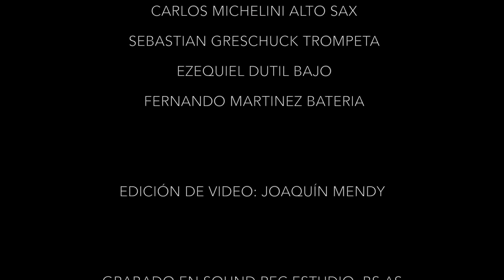Kind of Blue Proyect - Seven Steps to Heaven